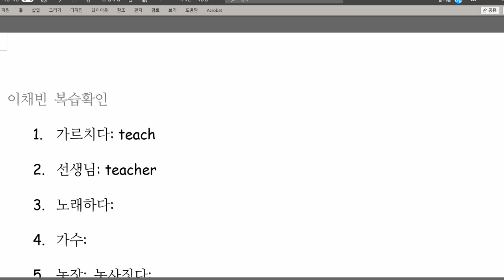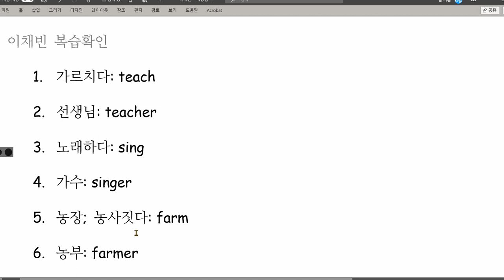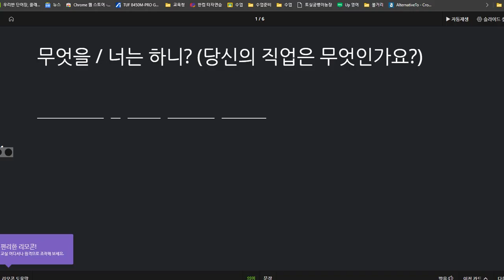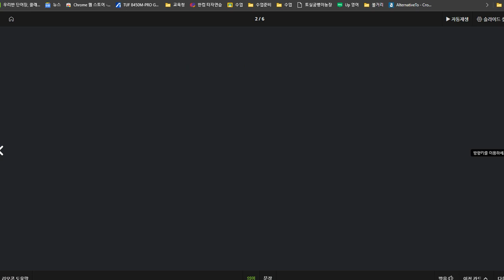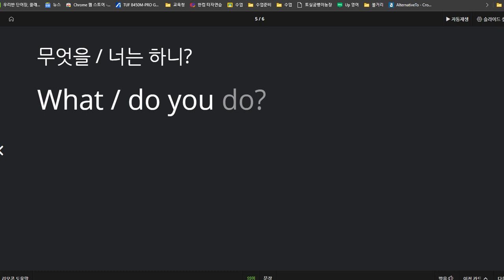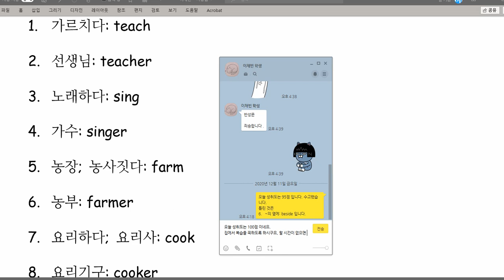이채빈 2020 12 16 칭찬 성취도 100점 그런데 진작 이렇게 할 수 있는 것을 하지 않고 와서 아쉽네요